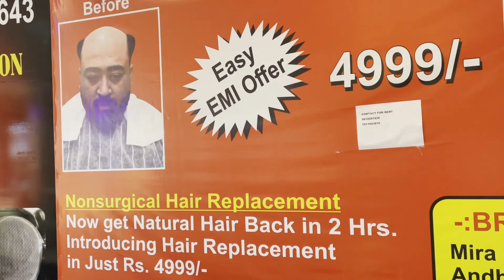Noida GIP Mall Sec 18 || Surprise Shopping || JS Singh Vlogs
🌟 vloglife newadventure firstvlog # JSSinghVlogs